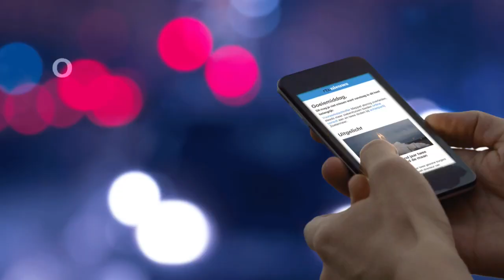Koninklijke familie in de vrieskou op de foto - RTL NIEUWS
Met een verwachte min 21 graden is het er ijs- en ijskoud, maar dat weerhoudt de koninklijke familie niet van de jaarlijkse fotosessie. Koning Willem-Alexander en zijn gezin poseren traditiegetrouw voor de media in Lech. Naast fotografen van de media kwamen ook vakantiegangers op de fotosessie af. ‘’Ze hebben gewoon lekker vakantie, net zoals wij.’’